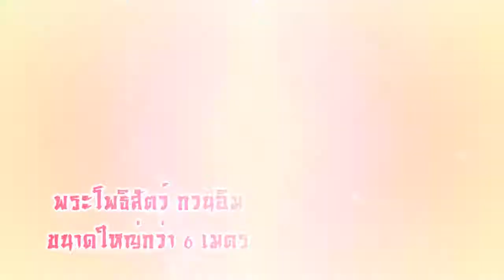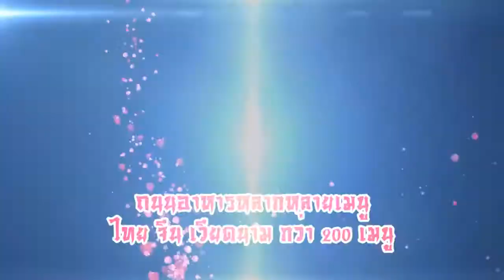ประชาสัมพันธ์ เทศกาลตรุษจีนอุดรธานี 16 - 18 กพ 61 กลางเมือง ถ.ประจักษ์ศิลปาคม